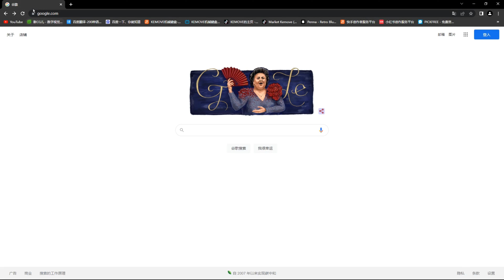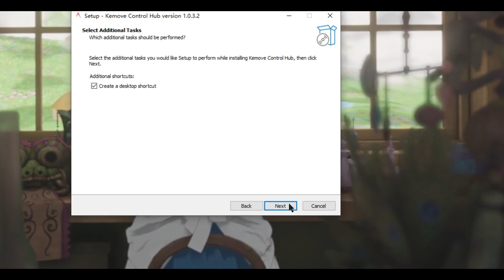Kemove K68 Guide Video